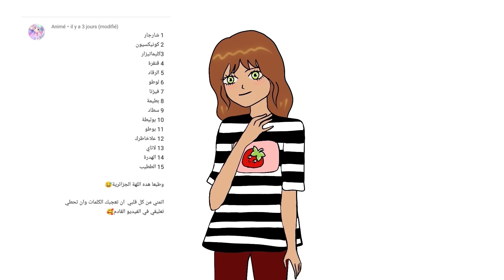تحدي اللهجات مع رموشة ، كلمات من الفضاء ، شاركت معاكم بعض التحضيرات للعزومة لي سويتها